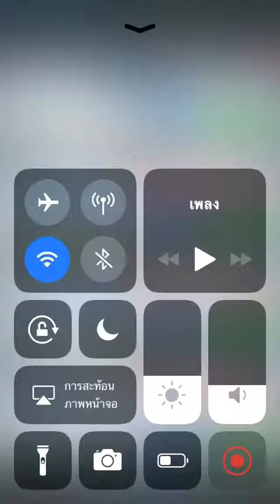Clash fail of the year